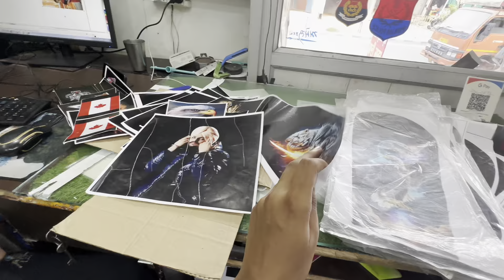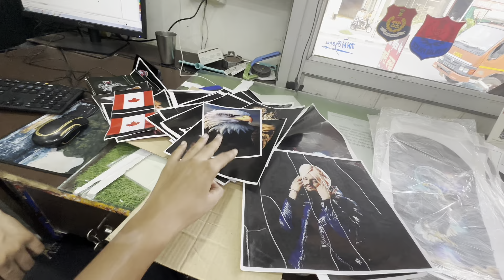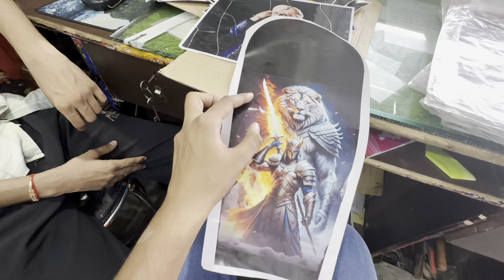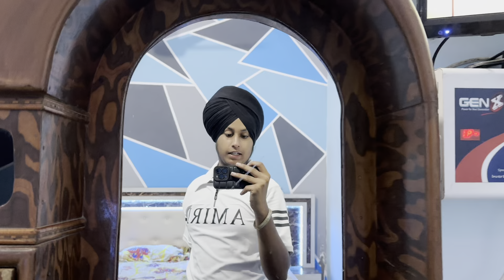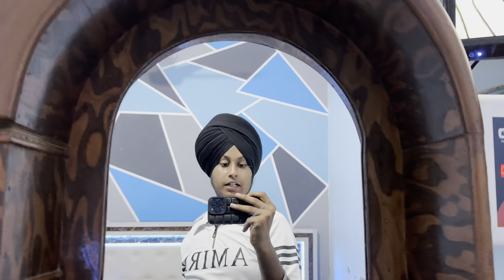Spendor Te New Tyre And New Stickers✨| ACCIDENT hogya😨| Before VS After look 👀 | New Tyre 110/90/18🗿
For your details👇
Splendor smoke tape wrap
Splendor new tyre
Splendor lights
Splendor head rewrap
Splendor Photoshoot
Accident on splendor
Cheap work in Punjab
Cheapest smoke and stickers
Splendor tank stickers
And much more in this video✌️